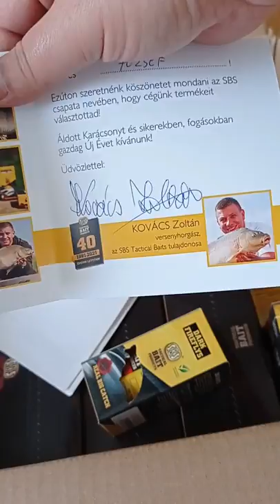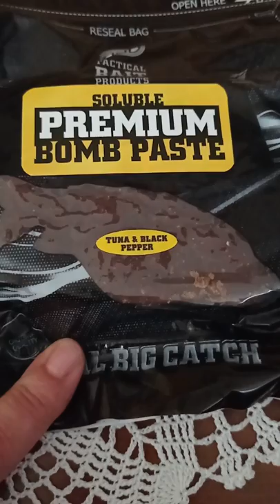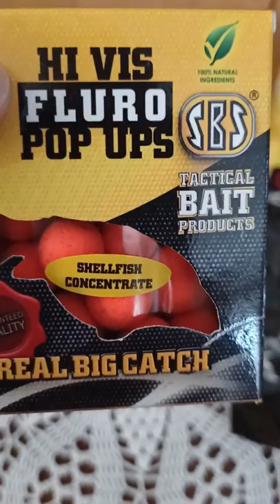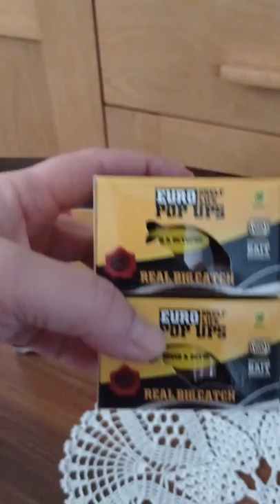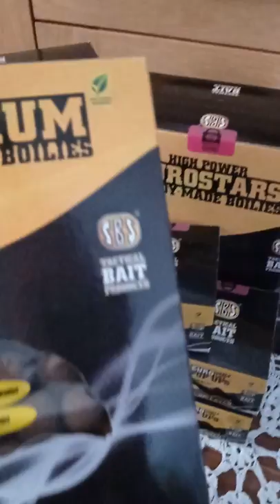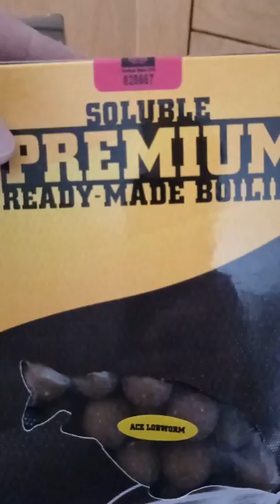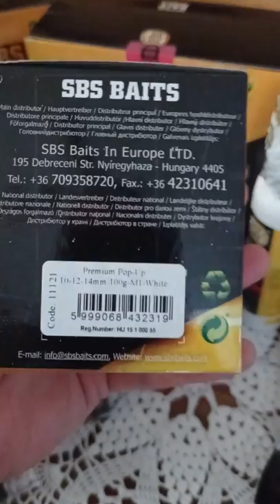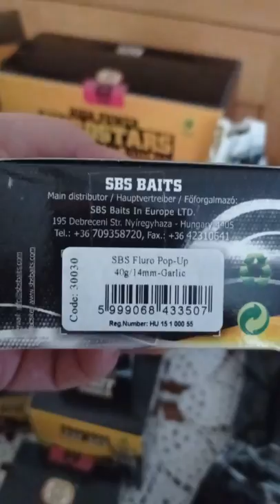SBS Bojli avagy hogyan szállít az SBS! Mit rejt a doboz?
SBS Bojli avagy hogyan szállít az SBS! Mit rejt a doboz? Bojli, pellet, pop up, liqvid, a doboz áttekintése.